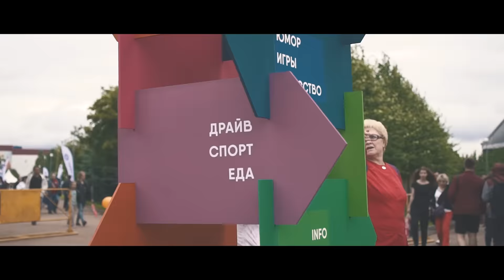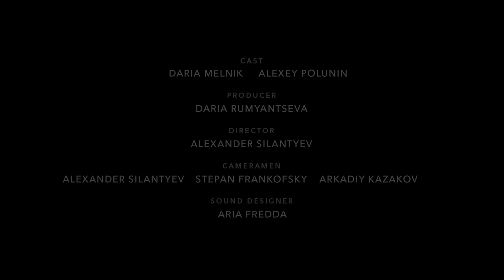VK Fest 2016 глазами Oz Interactive | Radio Record